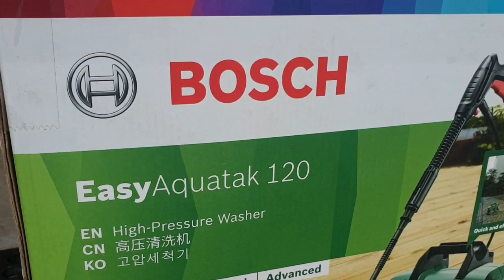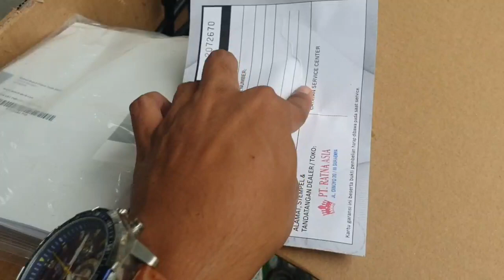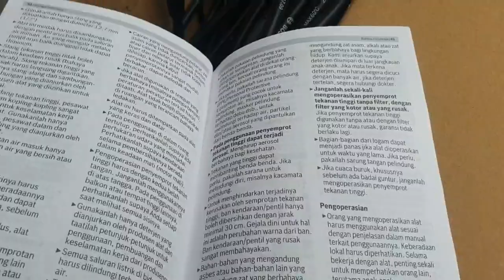Review unboxing Jet cleaner Bosch - Easy Aquatak 120 untuk mencuci karpet